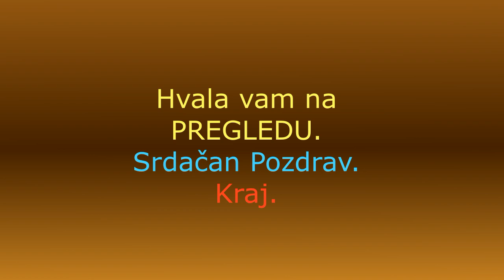🌲 AUTO GROBLJE - Auto dijelovi.! 🚗 2022.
Evo da vam predstavim novi video . U kojem  hoču da vam pokažem gdje sam  ja bio mnogo puta i kako izgleda to kod nas AUTO GROBLJE - Auto dijelovi .!?? Veoma interesantno  za svakoga ! Thx & Hvala što me pratite , takodje na komentarima , postavite koji LIKE & SHARE & SUBSCRIBE ..(PRETPLATITE  se na ovaj KANAL - Totalno Besplatno) Ostanite u svemu kao i toku svega tako što ćete pritisnuti ZVONCE  🔔 i biti ćete obavješteni na vrijeme o svemu 📣.. Uvijek zahvalan na svemu - komentarima , LIKE & SHARE & SUBSCRIBE .! Thx i srdačan pozdrav svima na kanalu od mene i moje Familije.! 👌💕😍